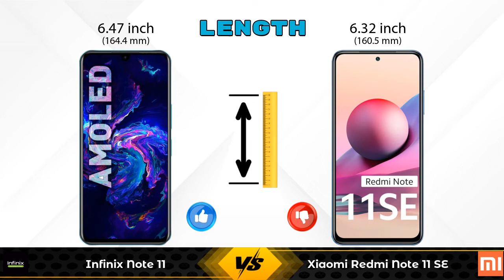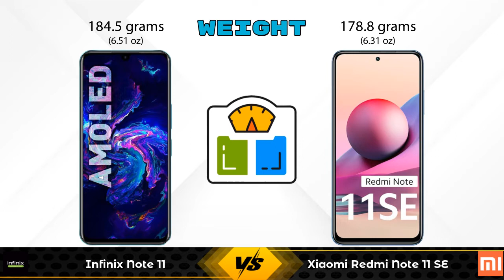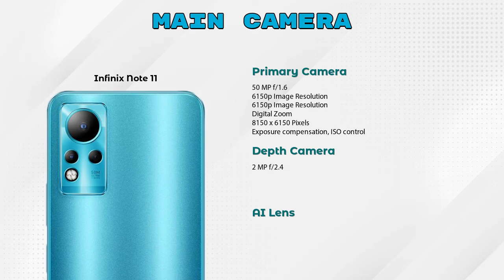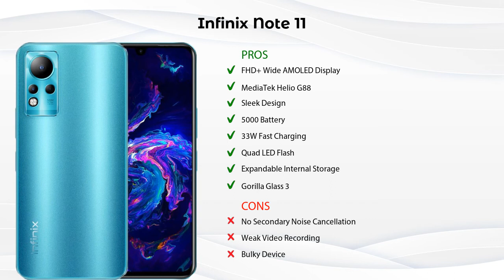Infinix Note 11 Vs Xiaomi Redmi Note 11 SE - Full Comparison [Full Specifications]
In this Video we are Comparing Infinix Note 11 Vs Xiaomi Redmi Note 11 SE with [Full Specifications].

Variant Details:
4 GB / 64 GB - 11999
6 GB / 128 GB - 14499 (Flipkart)

Variant Details:
6 GB / 64 GB - 13999

Infinix Note 11 Vs Xiaomi Redmi Note 11 SE full specifications
Xiaomi Redmi Note 11 SE Vs Infinix Note 11 full specifications
Infinix Note 11 Vs Xiaomi Redmi Note 11 SE comparison
Xiaomi Redmi Note 11 SE Vs Infinix Note 11 comparison